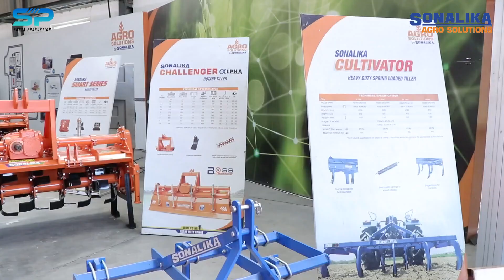An Interaction with Kranti Deepak Sharma- Business Head | Sonalika Agro Solutions | Surya Production